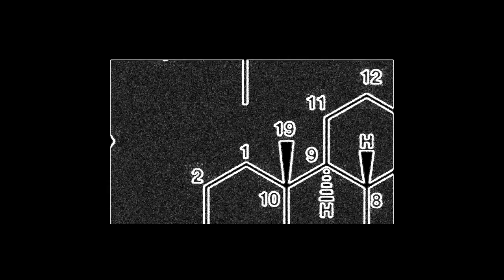ed sol - blaq stereoide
minimal vocal house hymn!